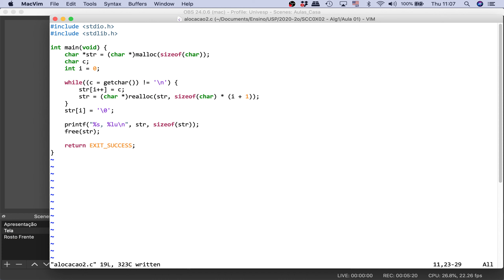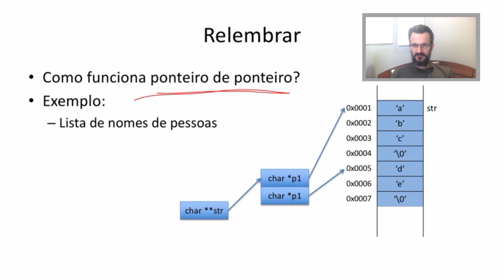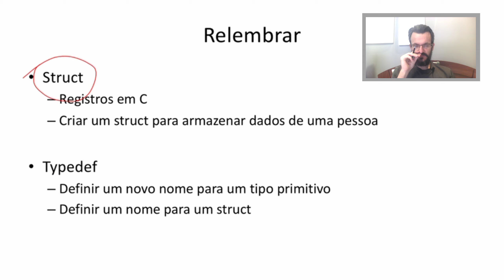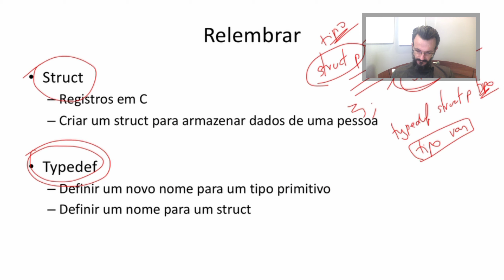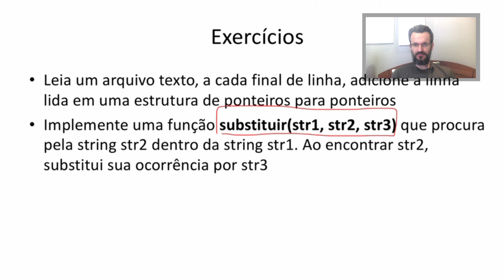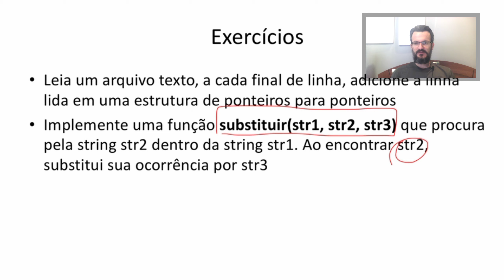ALG1 - 01 - Revisão de C - parte 04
Aula 01 da disciplina Algoritmos e Estruturas de Dados I